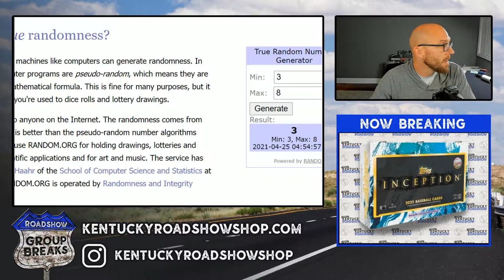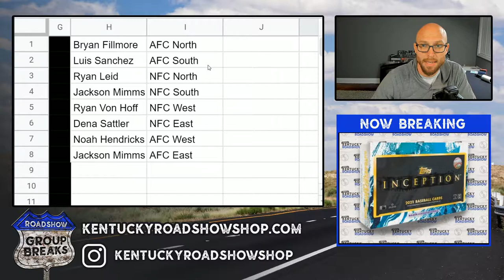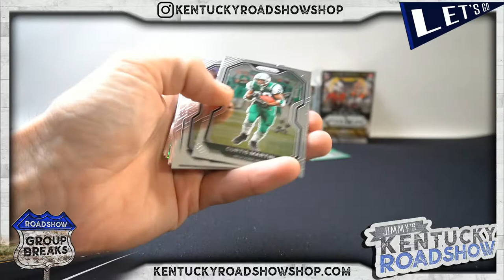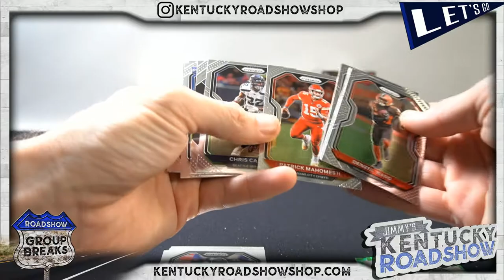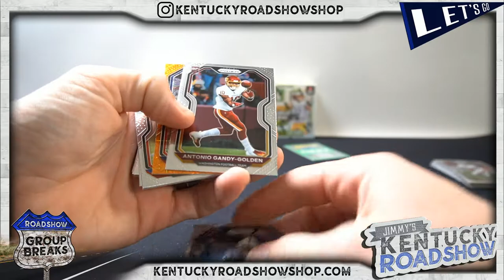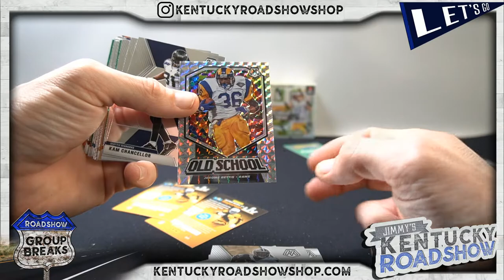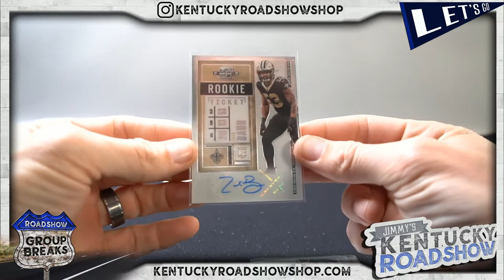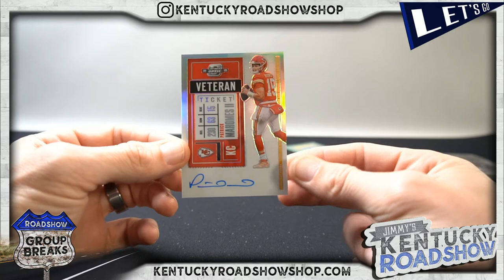2020 Football Mixer - 4 Box Break #1